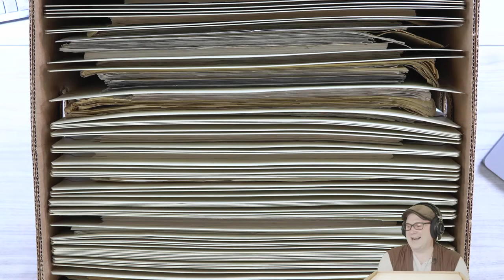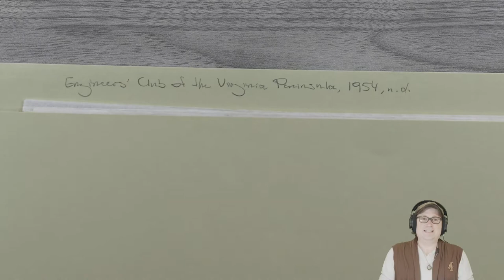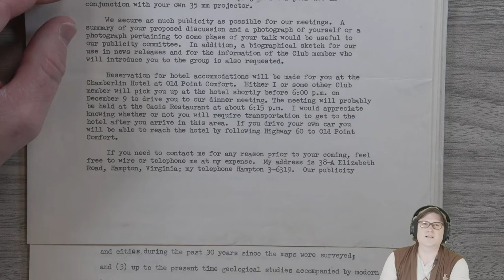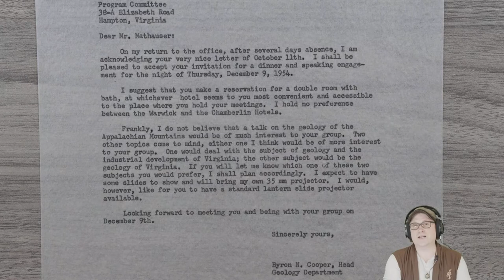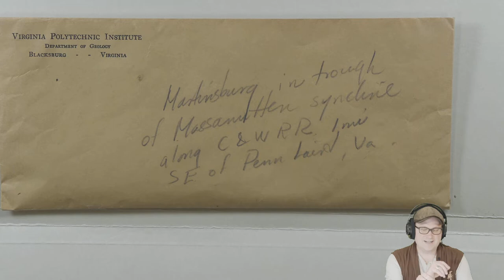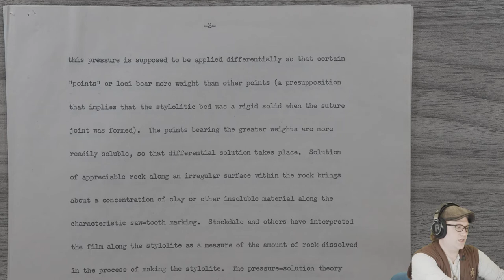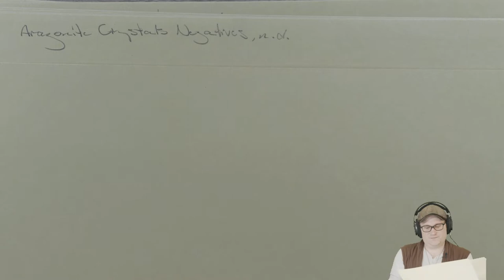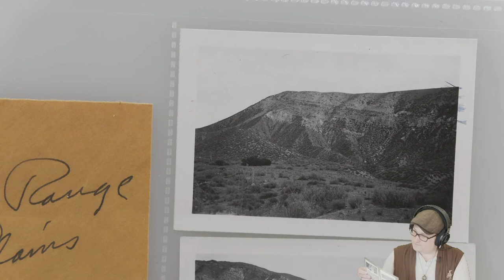Archival Adventures - Episode 76: Byron Nelson Cooper Papers (Ms1973-004)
In this episode we explore the Byron Nelson Cooper papers. As head of the Department of Geological Sciences at Virginia Tech, Cooper caused what one might call a tectonic shift, developing it from a fledgling operation into a nationally recognized department.